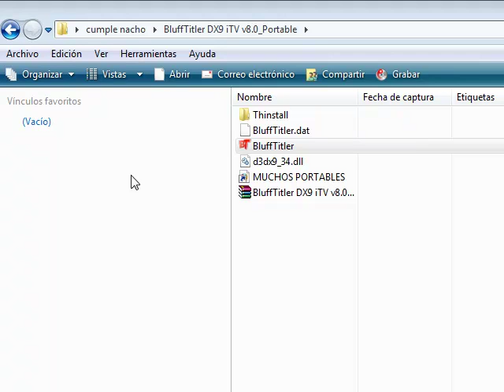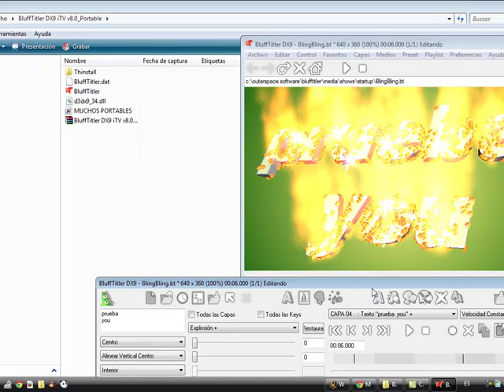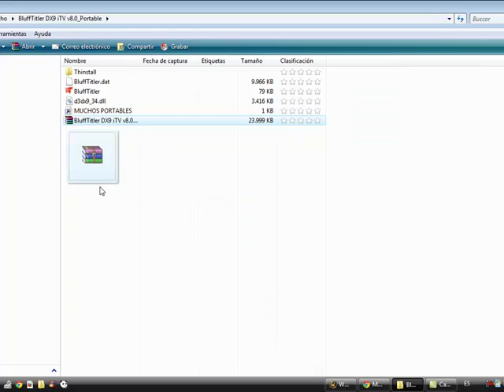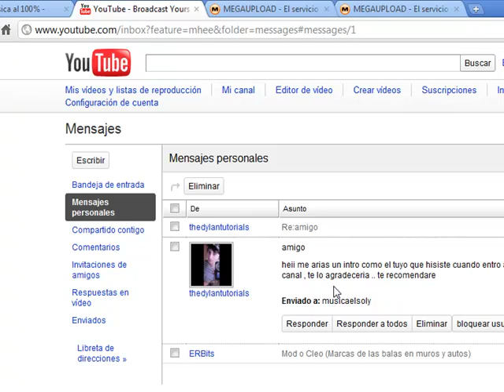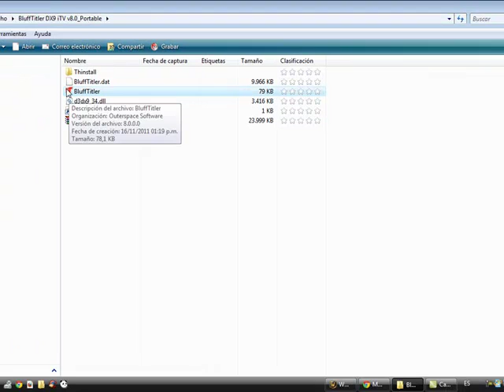Tutorial Nro1 - Como descargar BlufTitler DX9 y como usarlo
BlufTitler DX9 link mediafire